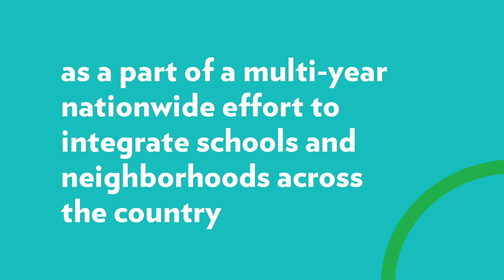How the Bridges Collaborative Is Making Integrated Schools a Reality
The Bridges Collaborative is a one-of-a-kind initiative of The Century Foundation focused on fostering racial and socioeconomic integration across America. Its members include 57 school districts, charters, and housing organizations that represent more than 3.5 million children. Together, they’re moving the needle on school integration.